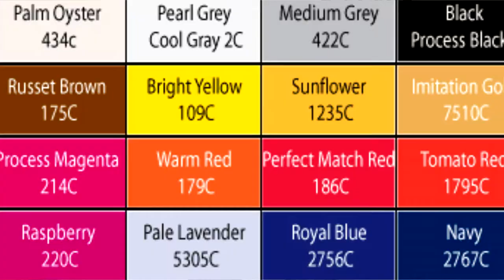CTWJ - OXO Special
Oxo time with Jamie and Ellis. Other gravy products available...